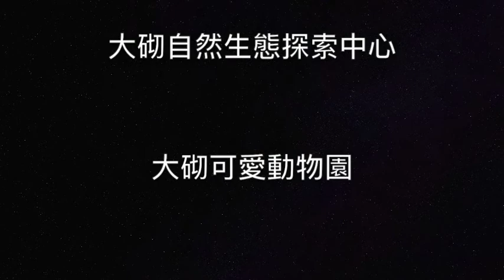大砌兒童美術/樂高/阿魯斯樂園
喜歡樂高的小朋友大朋友們,
這是大砌兒童美術製作的樂高短片,
因為從小到大最愛玩的就是樂高,
有一天忽然發現可以做成樂高小短片,
不但可以用樂高組成各式的交通工具和飛行器,
更棒的是自己最愛的樂高人活起來了
還可以跟我們一起玩,
天哪 ! 這不是太棒了嗎?